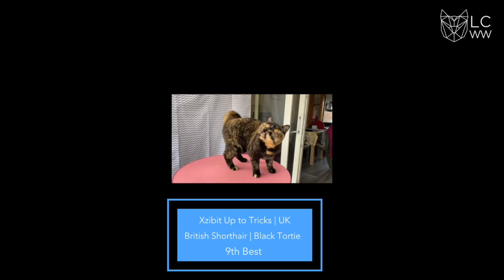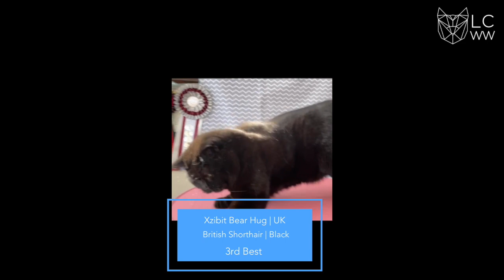LCWW Virtual Show February 2021 - British Breed Group Final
🌎 Open to all associations from across the World
😻 Three classes (kittens, adult/alter & non-pedigree)
🎥 20 second video submission (or three photos)
🗣4 judges
🏆 Top 10-20 FINALS from each judge, in each class, will be online at the close of the show.